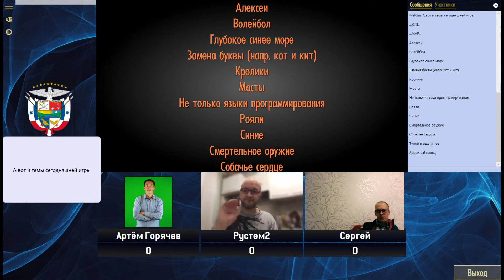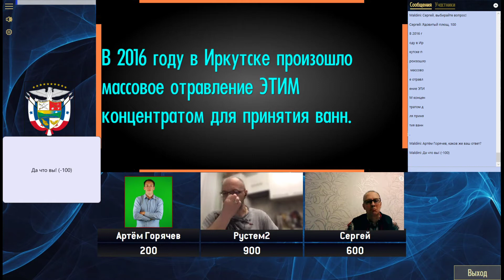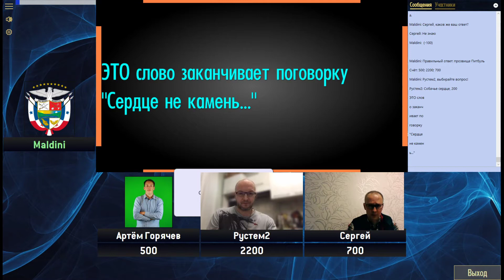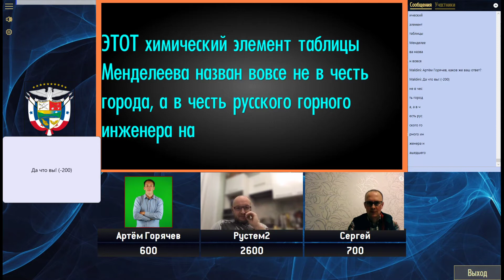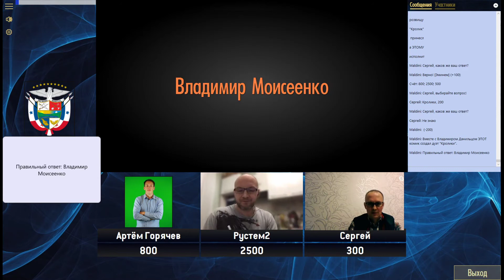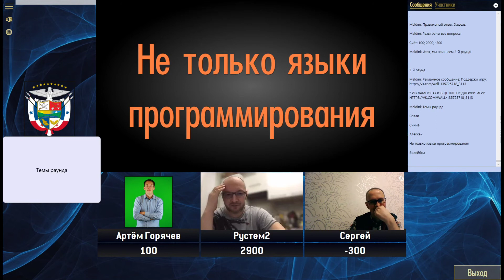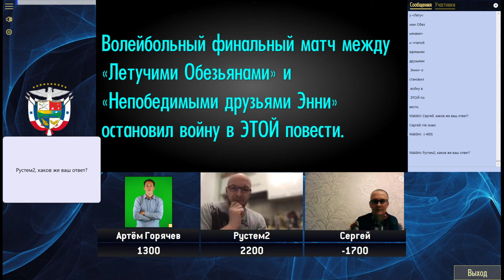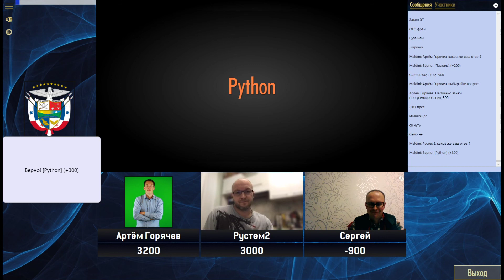Domovina Open 6, Игра 1-11 [СВОЯ ИГРА]